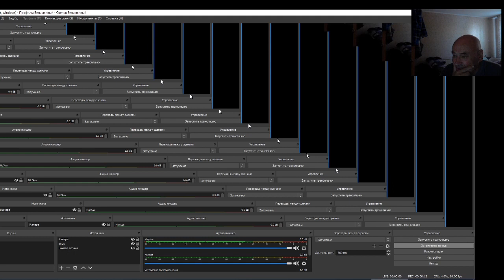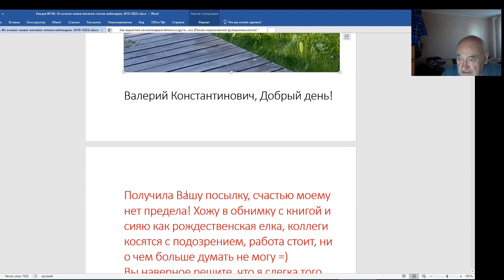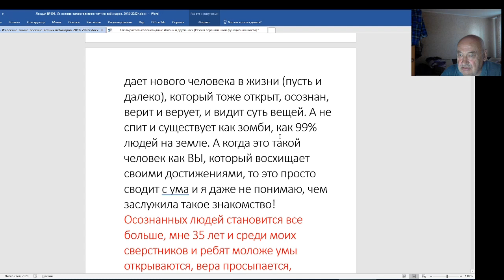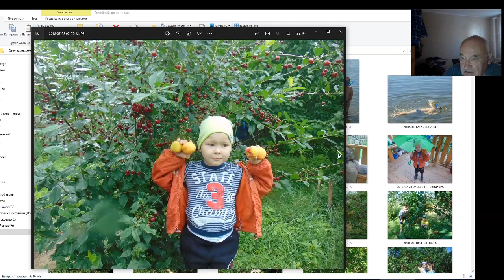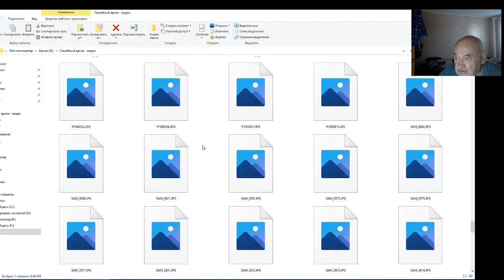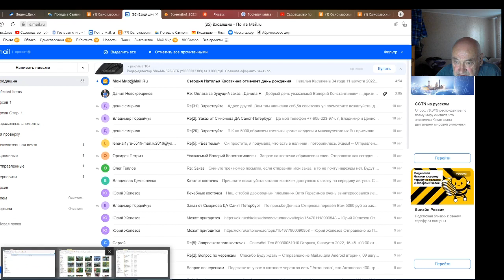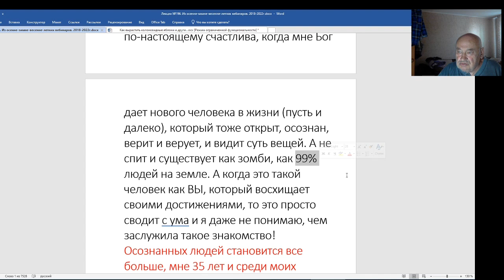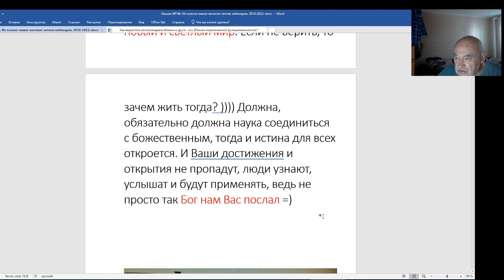Откровения Валерия Железова - назад в будущее.